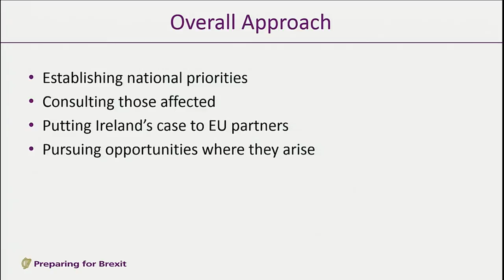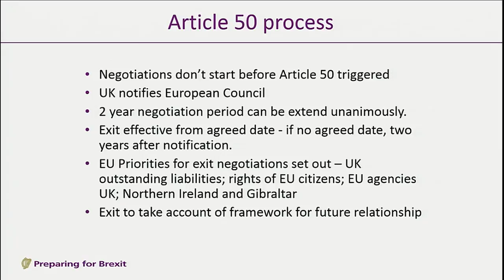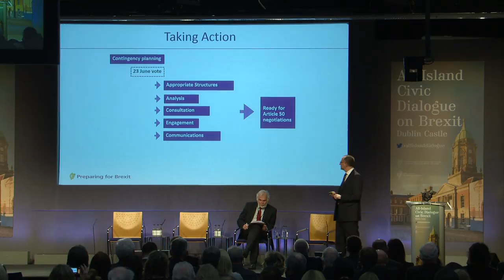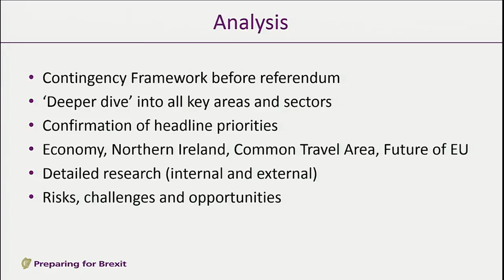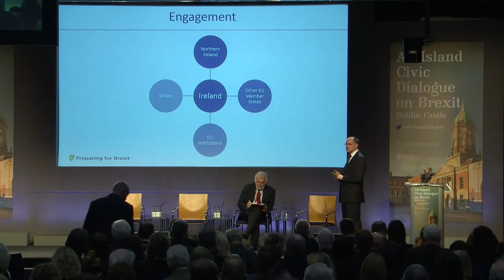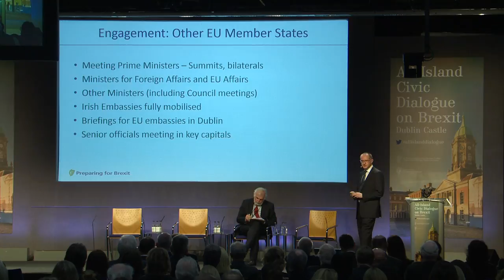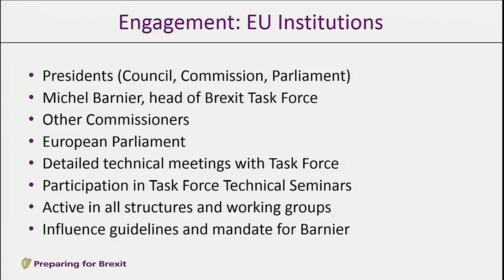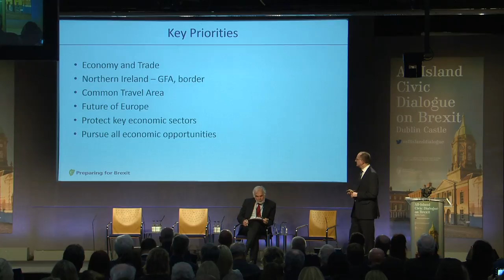Preparing for Brexit: Presentation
Preparing for Brexit: Presentation by John Callinan, Second Secretary General, Department of the Taoiseach at the Second Plenary of the All-Island Civic Dialogue in Dublin Castle on 17th February 2017.